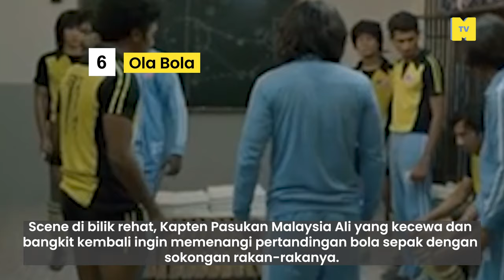10 Adegan Patriotik Paling Terkenal dalam Filem Tempatan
Pasti bila memikirkan merdeka, kita teringat filem yang menceritakan tentang kita, kebebasan dan perjuangan. Yang mana pilihan anda, yang mana kita sepatutnya masukkan? (tulis di ruang komen bawah)